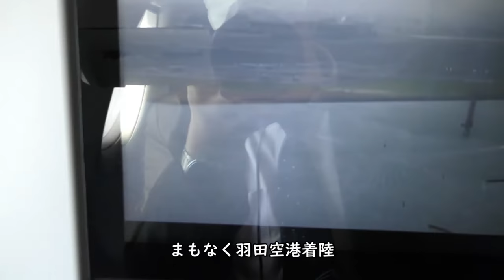【逆噴射！】羽田空港B滑走路着陸～第2ターミナルタキシング／ANA794大分空港→羽田空港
2020年11月19日、ANA794便大分空港→羽田空港A321-200(JA132A)左側後方座席より撮影した羽田空港B滑走路着陸～第2ターミナルタキシング映像です。

【撮影機材】
Panasonic 4K VZX990M 64GB HC-VZX990M-W
4K ビデオカメラ VZX992M

Everyday Update!